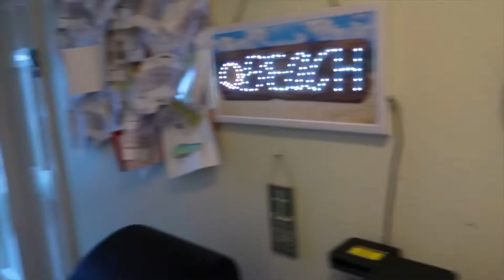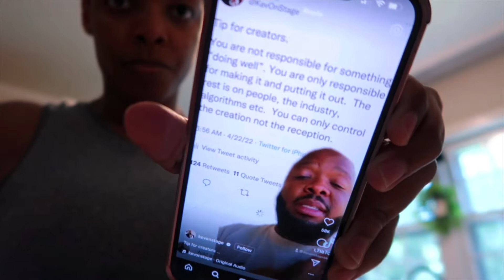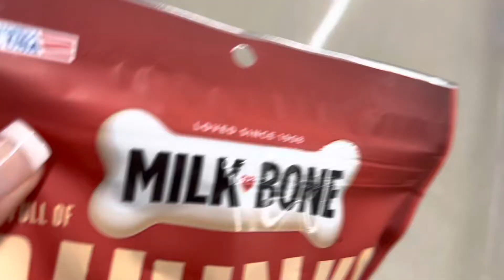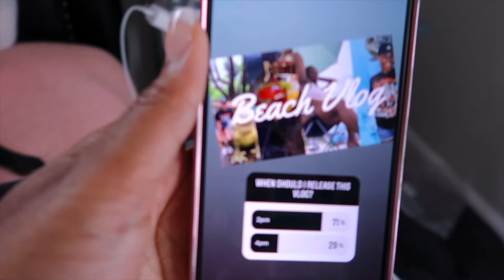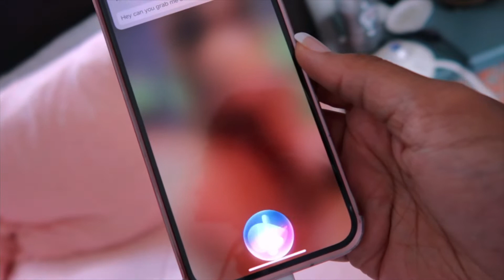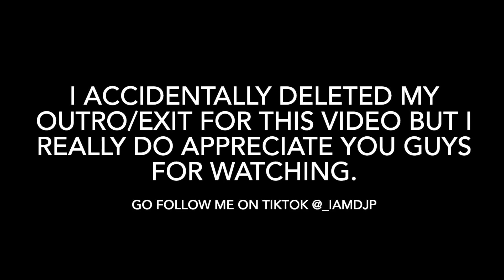Full Time Content Creator for a Week 🤩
Frieendsssss!!! This week was a week. This video is packed with so much. I took a week off from work and  wanted to be a content creator for a full week. It’s not for the weak but I loved it. Go over to my TikTok to see more gym videos as well.

Dresses from Amazon

Brooks Shoes

Just So So Shoes

Gym Shorts